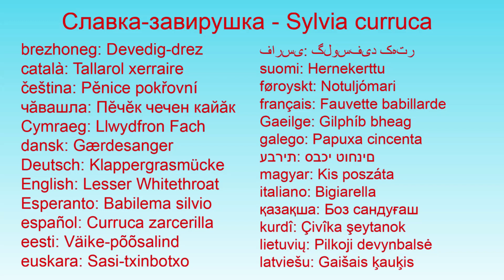Славка завирушка Sylvia curruca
العربية: دخلة بيضاء الحنجرة صغري
башҡортса: Килейек
български: Малко белогушо коприварче
brezhoneg: Devedig-drez
català: Tallarol xerraire
čeština: Pěnice pokřovní
чӑвашла: Пĕчĕк чечен кайăк
Cymraeg: Llwydfron Fach
dansk: Gærdesanger
Deutsch: Klappergrasmücke
English: Lesser Whitethroat
Esperanto: Babilema silvio
español: Curruca zarcerilla
eesti: Väike-põõsalind
euskara: Sasi-txinbotxo
فارسی: گلوسفید کهتر
suomi: Hernekerttu
føroyskt: Notuljómari
français: Fauvette babillarde
Gaeilge: Gilphíb bheag
galego: Papuxa cincenta
עברית: סבכי טוחנים
magyar: Kis poszáta
հայերեն: Մորուշահրիկ
italiano: Bigiarella
қазақша: Боз сандуғаш
kurdî: Çivîka şeytanok
lietuvių: Pilkoji devynbalsė
latviešu: Gaišais ķauķis
македонски: Мало белогушесто грмушарче
नेपाली: श्वेतकण्ठ फिस्टो
Nederlands: Braamsluiper
norsk nynorsk: Møllar
norsk: Møller
polski: Piegża zwyczajna
português: Papa-amoras-cinzento
română: Silvie mică
русский: Славка-завирушка
slovenčina: Penica popolavá
svenska: Ärtsångare
Türkçe: Küçük akgerdan
українська: Кропив'янка прудка
中文: 白喉林莺